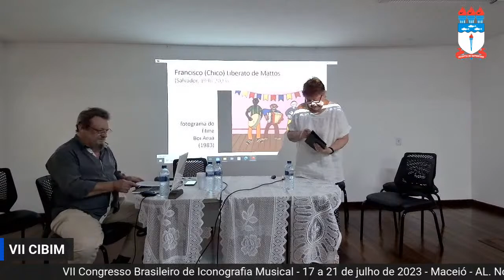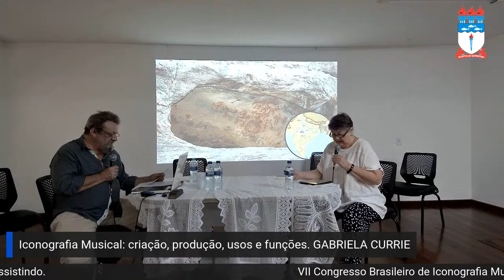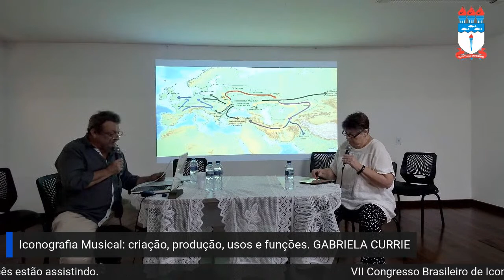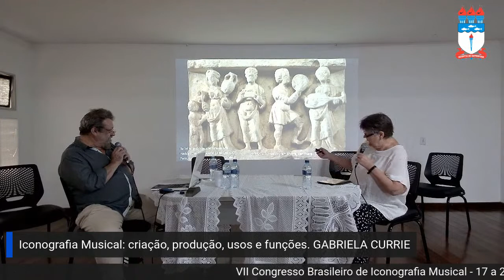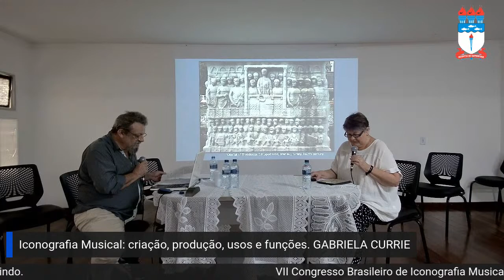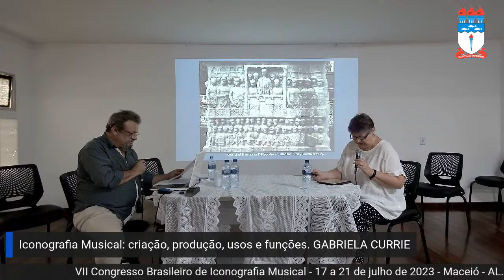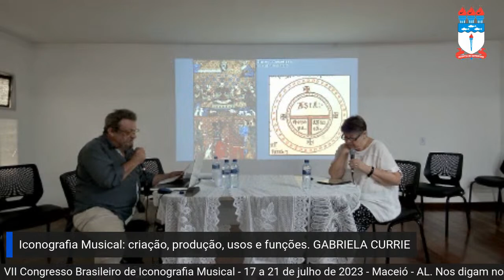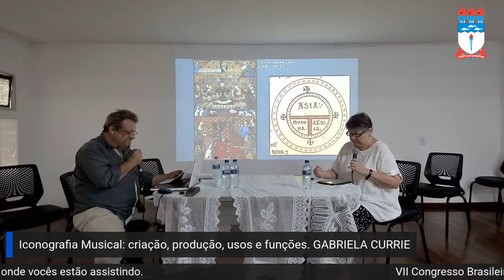VII CIBIM - Cerimônia de Abertura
VII Congresso Brasileiro de Iconografia Musical
17 a 21 de julho de 2023
Iconografia Musical: criação, produção, usos e funções

Conferência de Abertura

Gabriela Currie (University of Minnesota - USA)